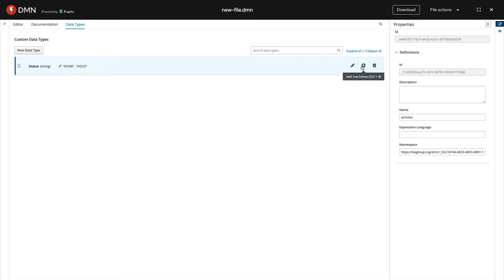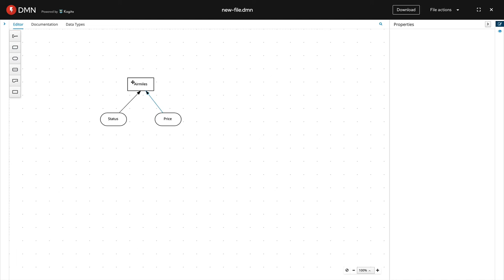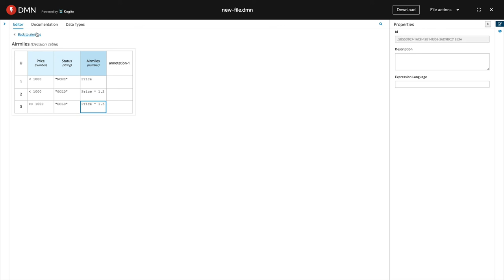learn.openshift.com: Kogito DMN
In this video we show how to create the DMN of the "DMN decision services with Kogito" scenario on learn.openshift.com, using the Kogito Online editor.